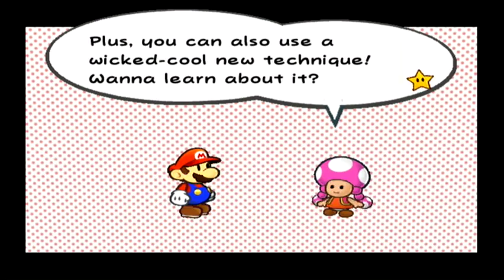Alex Plays: Paper Mario The Thousand Year Door Part 25: Turtles with Spikes